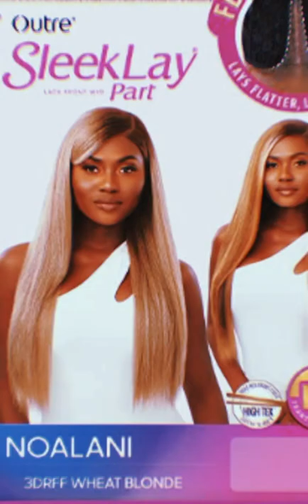Trying this $42 wig from Amazon that's suppose to be a dupe for a $400 wig!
😍 Watch in HD! On Our Way to 300K! S U B S C R I B E!
► Noalani HD Lace Sleek Lay Wig

▶ GENERAL ACCOMPANYING ITEMS:
1. Milano Collection Lace WiGrip Velvet
2. MYKURS Dark Brown Wig Caps
3. ORS Olive Oil FIX-IT Grip Gel
4. Professional Hair Thinning Scissors
5. Home Hair Cutting Scissors, Professional
6. Glamlily Hair Cutting Razor Comb
7. African Pride Black Castor Miracle Extra Hold
8. Luster's Pink Salon Beauty Oil Sheen
9. L’ange Hair Siena Paddle Nylon/Boar Brush
Marc Anthony True Professional Strictly Curls Perfect Curl 7-In-1 Leave-In Treatment Foam
10. Moroccanoil Curl Defining Cream

▶ ACCOMPANYING ITEMS (GENERAL MAKEUP):
1. FENTY BEAUTY BY Rihanna Gloss Bomb Universal Lip Luminizer - Glass Slipper
2. IT Cosmetics Your Skin But Better Foundation + Skincare, Rich Neutral 53
3. Exclusive New HUDA BEAUTY The Overachiever Concealer 10ml (Butterscotch)
4. NEW HUDA BEAUTY Easy Bake Loose Baking and Setting Powder - Kunafa
5. Real Techniques Makeup Brush Set with 2 Sponge Blenders for Eyeshadow, Foundation, Blush, and Concealer, Set of 6
6. Arishine 5D Faux Mink Magnetic Eyelashes Handmade Luxurious Volume Fluffy Magnetic Eyelashes with Eyeliner
7. Urban Decay Naked Honey Eyeshadow Palette
8. Urban Decay Naked Ultraviolet Eyeshadow Palette
9. Urban Decay Naked Cherry Eyeshadow Palette
10. Urban Decay Naked Heat Eyeshadow Palette

xoxoxo
~ Mary K. Bella~